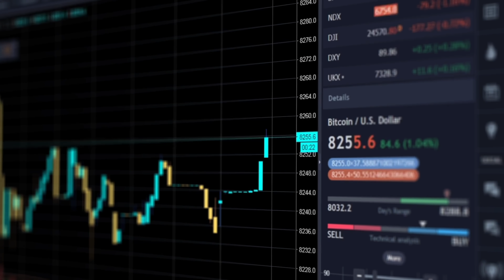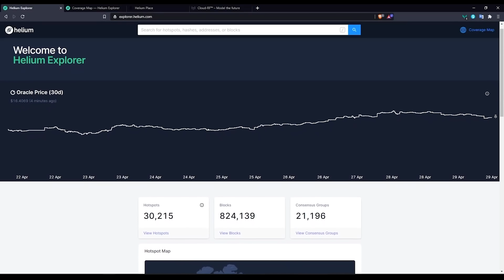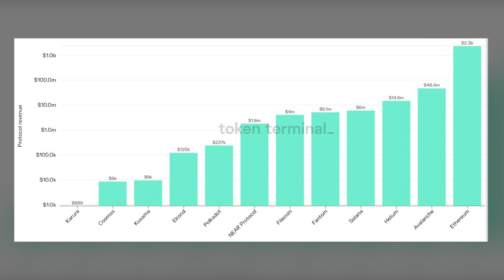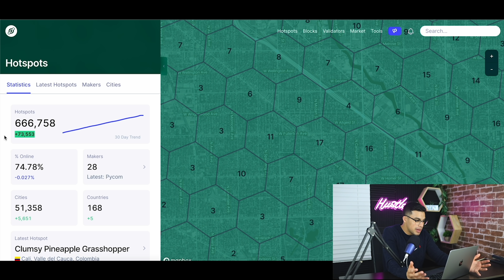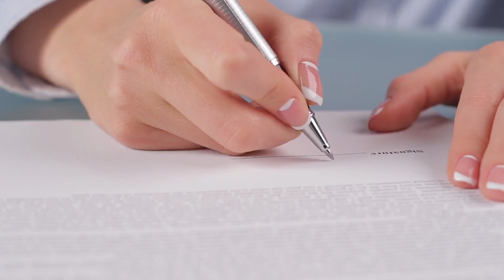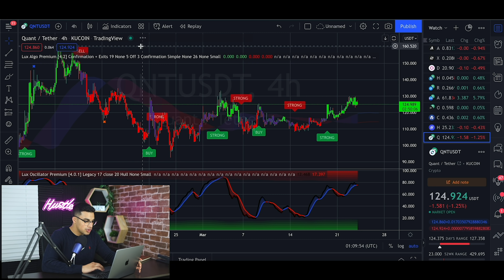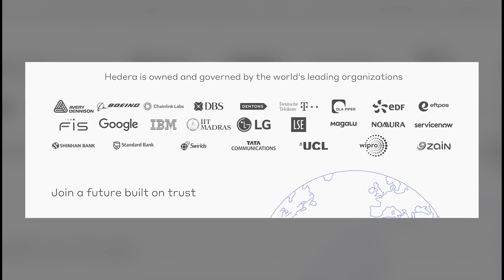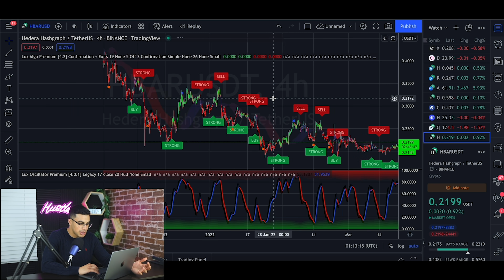Top 3 Crypto to buy in April 2022 (INSANE Potential)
► In today's video, I go over the Top 3 Cryptos to buy this month in April 2022! Crypto is slowly starting to pick up steam again, with Bitcoin being up 10% this month! (Yayy!!) But now everyone starting to wonder where is crypto gonna go from here... I'm gonna go over coins I think will do good in the short term but are also fundamentally sound projects you guys can invest in the long term to grow your portfolios. So let’s see which coins you should be looking into this upcoming month!

► Coinbase: Get $5 in Bitcoin with your first trade!

► Lux Algo: Tells you exactly when to buy/sell!

00:00 : What is going on with the crypto market!?
01:35 : Coin 1
07:37 : Coin 2
11:11 : Coin 3

What I Use!

“After your photo ID is verified, BTC will be added to your portfolio. Offer available to new users who have not previously verified their identification. Coinbase may update the conditions for eligibility at any time.”